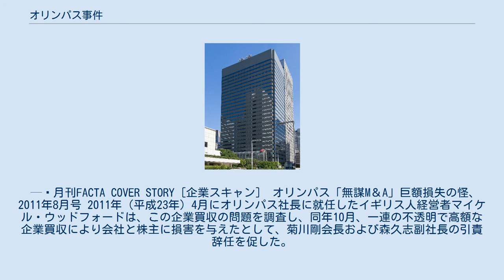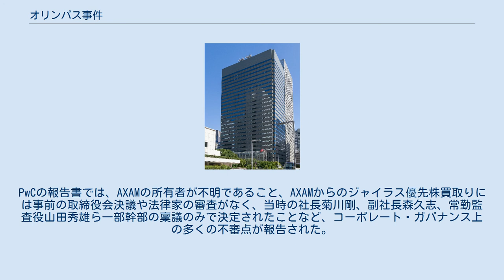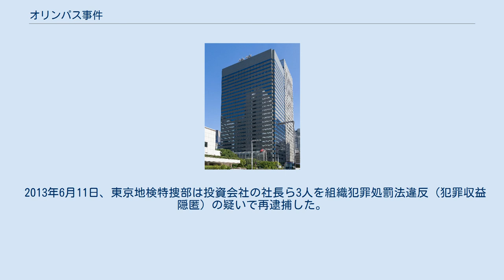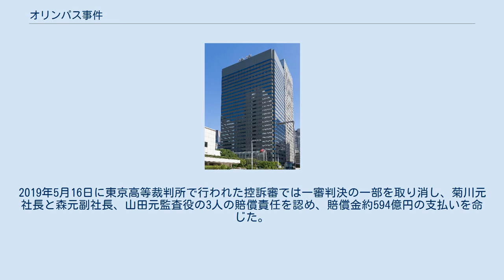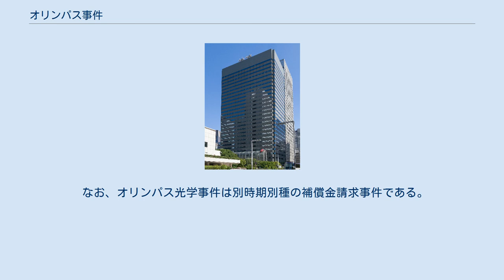オリンパス事件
オリンパス事件（オリンパスじけん）とは、オリンパス株式会社が巨額の損失を「飛ばし」という手法で、損益を10年以上の長期にわたって隠し続けた末に、負債を粉飾決算で処理した事件である。
 2011年（平成23年）7月、雑誌FACTAの調査報道によるスクープとイギリス人社長の早期解任を契機に発覚し、大きな注目を集めた。
株価は急落し会長らは辞任、オリンパスは上場廃止の瀬戸際に立つことになった。
 本社がある新宿モノリスビル（東京・西新宿） オリンパスが過去のM&A（企業買収・合併）において、不透明な取引と会計処理を行っていたことが、2011年（平成23年）7月、雑誌『月刊FACTA』の2011年8月号の調査報道で報じられた。
 株主に説明できないM＆A（企業の合併・買収）を繰り返して巨額の損失を計上したにもかかわらず、ほっかむりを決め込み、高額の報酬をふんだくっている経営者にとって、シャンシャンで株主総会を乗り切った心中はどんなものだろう。
（中略） 胸を撫で下ろすのはまだ早い。
本誌はやらせ総会など目じゃない。
調査報道のトドメはこれからだ。
 — 月刊FACTA COVER STORY [企業スキャン]　オリンパス「無謀M＆A」巨額損失の怪、2011年8月号 2011年（平成23年）4月にオリンパス社長に就任したイギリス人経営者マイケル・ウッドフォードは、この企業買収の問題を調査し、同年10月、一連の不透明で高額な企業買収により会社と株主に損害を与えたとして、菊川剛会長および森久志副社長の引責辞任を促した。
ところが、その直後に開かれた取締役会で、ウッドフォードは社長職を解任される。
この取締役会ではウッドフォードの発言・議決権行使は許可されず、解任は全員賛成で決定した。
 後任には菊川が「代表取締役会長兼社長執行役員」として社長に就任。
ウッドフォードは事の経緯を公表し、その異常な企業買収と会計処理の実態に東京証券取引所の株価は急落した。
菊川は10月26日付で「代表権」と「会長兼社長執行役員」の役職を返上することとなった。
 2011年（平成23年）11月、オリンパスは、弁護士と公認会計士から構成される第三者委員会を設置し、さらに「損失計上先送り」を公式に認めた。
11月24日付で菊川は取締役を辞任した。
 オリンパスは、バブル崩壊時に多額の損失を出したが、歴代の会社首脳はそれを知りつつ、公表していなかった。
例を見ない大変な長期にわたる「損失隠し」だった。
 2012年（平成24年）7月6日、オリンパス粉飾決算問題で「有限責任あずさ監査法人」と「新日本有限責任監査法人」に対して、金融庁が業務改善命令を下した。
オリンパスの監査は2009年3月期までがあずさ、その後は新日本が担当していた。
 金融庁は、両法人間の引き継ぎについて、「監査で把握された問題点が的確に引き継がれていなかった」と指摘した。
あずさに対しては、オリンパスが損失隠しに利用した巨額の買収案件について、 監査チームとは別のメンバーがチェックする「上級審査」の対象にしなかった点も問題視した。
 オリンパスが過去のM&Aにおいて不透明な取引と会計処理を行っていたことが2011年に発行された日本の総合情報誌 『月刊FACTA』の2011年8月号で初めて報じられ、同10月号でも続報された。
 それによると、2008年（平成20年）に行われたイギリスの医療機器メーカーであるジャイラス・グループ（Gyrus Group）買収の際に、ケイマン諸島に登記されていた野村證券OBの佐川肇が設立した投資ファンド「AXAMインベストメント」に対し、ジャイラス買収額（2,117億円=9億3,500万UKポンド）の32%に相当する、総額687億円（=6億8,700万米ドル）ものジャイラス優先株買取代金等が支払われていた。
AXAMはオリンパスからの最後の支払い後に、ケイマン諸島において会社として休眠状態となった。
 さらに、2006年（平成18年）から2008年にかけて、野村證券OBの横尾宣政が設立した投資助言会社「グローバル・カンパニー」を通じて、アルティス（資源リサイクル）やヒューマラボ（化粧品・健康食品販売）およびニューズシェフ（電子レンジ調理容器製造）などの、本業とは関連の薄い売上高数億円の国内3社を総額734億円で買収しながら、2009年3月期決算にて約557億円の減損処理を行っていた。
 2011年（平成23年）4月、オリン...